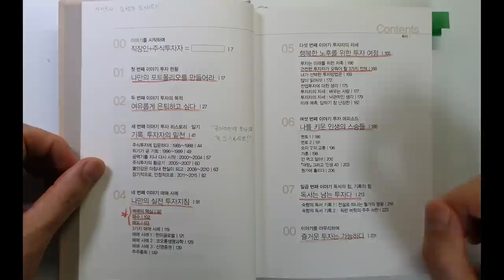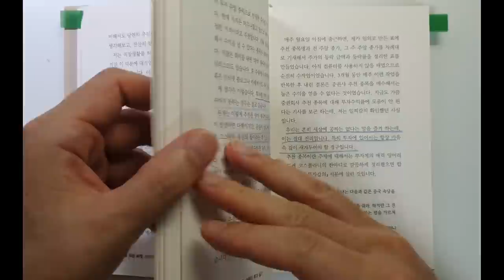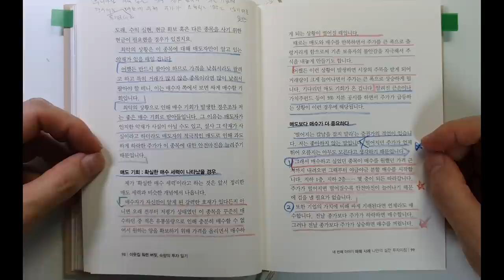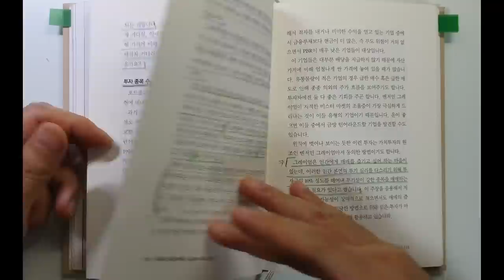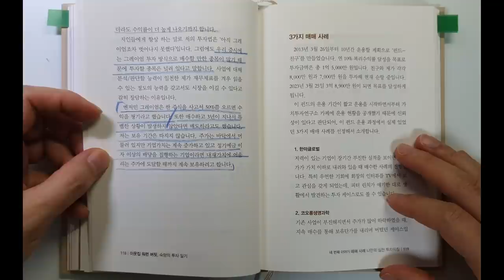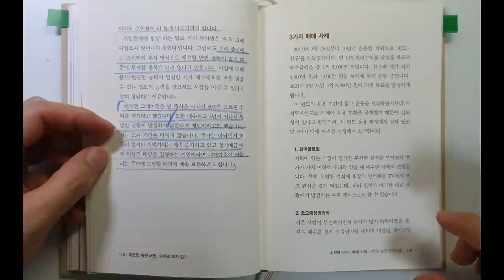연평균 25% 수익률 끝내 돈버는 투자법 숙향의 투자 일기 주식|재테크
이웃집 워런 버핏, 숙향의 투자 일기/숙향 지음/ 출판사 :부크온/ 출판일(2016)

이번 시간에는 '숙향' 님이 지으신 '이웃집 워런 버핏, 숙향의 투자 일기'를 리뷰 하였습니다.
숙향 님의 투자 일기를 매일로 받고 있어서 책을 한 번 꼭 읽으려고 했는데
이제야 읽게 되었네요
한국 주식 투자하는 데 정말 좋은 내용이 많습니다.